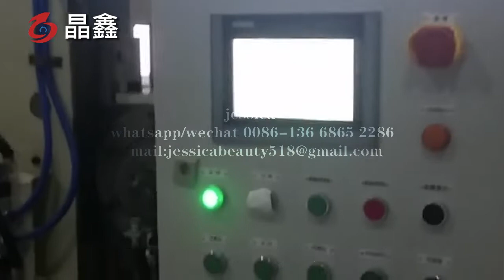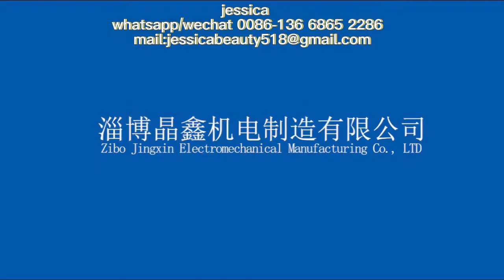Gypsum Drywall Manufacturing Process/Gypsum Board Making Machine/Gypsum Board Production Line